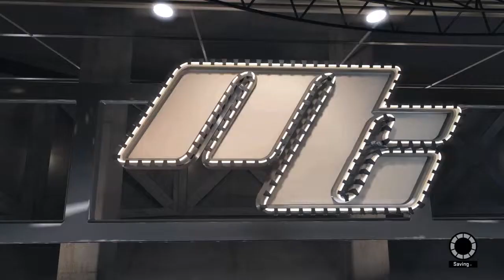NBA 2K15 MyCareer S1 - Starting Line-Up Is Complete!